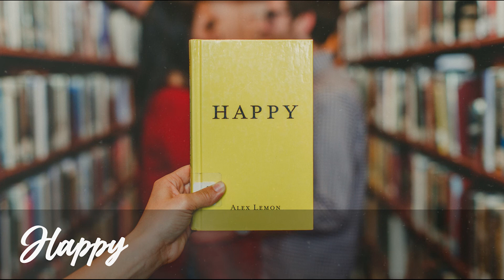[FREE] Mac DeMarco Type Beat "Happy" | Instrumental Indie Rock 2020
Free Type Beat - Mac DeMarco Tame Impala Type Beat - Instrumental Indie Rock 2020 - Trap/Rap - Synthwave

✪ Free for non-profit use only! - Must always credit (Prod.Beats4u)

 ❗️ **USAGE** ❗️
Any use of my beats REQUIRES CREDIT IN THE TITLE “(Prod. Beats4u)". Any social media use of my beats REQUIRES CREDIT IN THE CAPTION @beats4u .
The free version of this beat is available for my subscribers for non-commercial/non-profit use (YouTube or Soundcloud use with NO monetization), the free version of this beat is not available for streaming services (Spotify, Apple Music, etc). For-profit use (Spotify, Apple Music, etc.) you have to purchase a lease
Regardless if you've purchased a license or not, you can't register your song on BMI/ASCAP/WIPO/OMPI/SIAE or any worldwide copyright organization or any other Content ID system UNLESS you have acquired an EXCLUSIVE LICENSE.